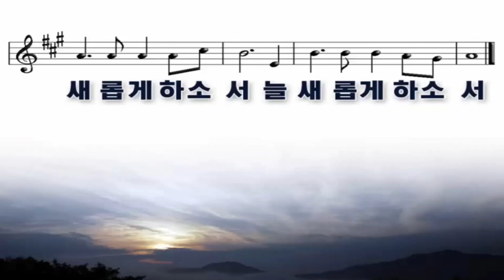해아래 새것이 없나니 l 고음불가 저음반주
🎹 최은실 l 편집 최경희